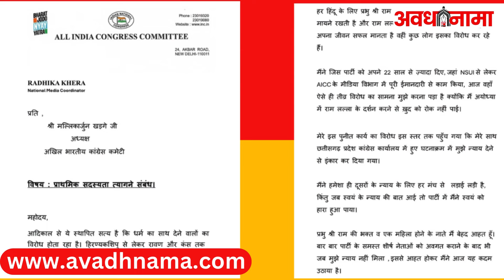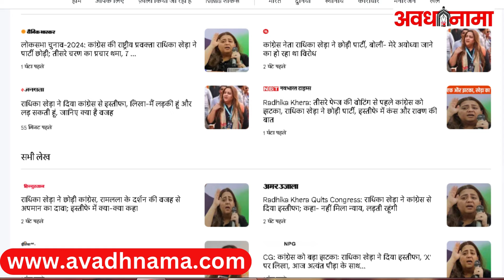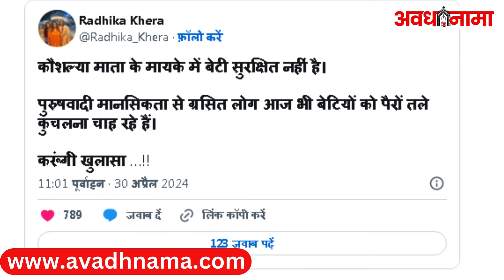कांग्रेस नेता Radhika Khera ने छोड़ी कांग्रेस,Ayodhya Ram Mandir दर्शन के विरोध का दावा | Live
लोकसभा चुनाव में तीसरे फेज की वोटिंग से पहले कांग्रेस का बड़ा झटका लगा है। छत्तीसगढ़ कांग्रेस नेता राधिका खेड़ा ने पार्टी की प्राथमिक सदस्यता से इस्तीफा दे दिया है। उन्होंने अपने लेटर पार्टी के राष्ट्रीय अध्यक्ष मल्लिकार्जुन खरगे को भेजा था। हाल ही में राधिका खेड़ा का एक वीडियो सोशल मीडिया में वायरल हुआ था इस वायरल वीडियो में वह रोते हुए किसी से फोन में बात कर रही थीं। उन्होंने छत्तीसगढ़ के पूर्व सीएम भूपेश बघेल और छत्तीसगढ़ कांग्रेस के संचार प्रमुख सुनील आनंद पर कई आरोप लगाए थे।